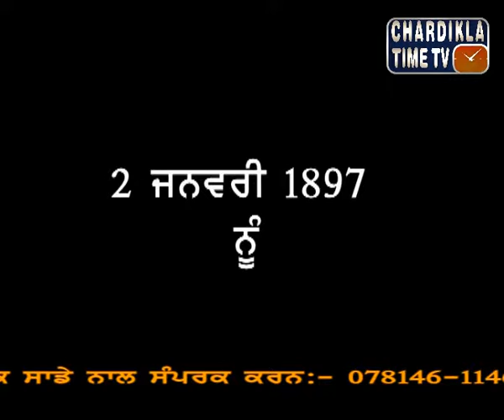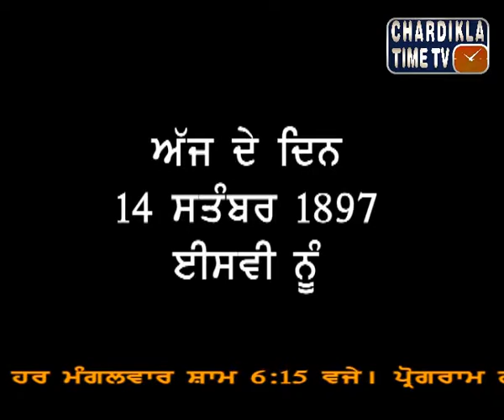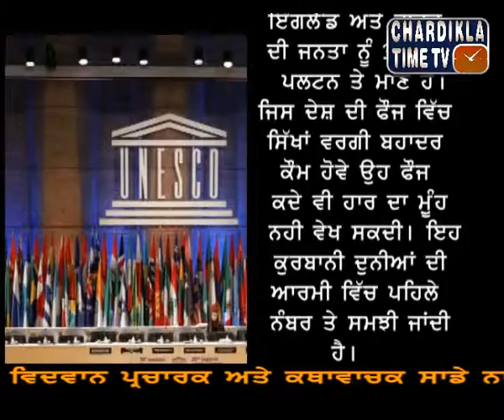Sikh Gatha 14 Sep 2014